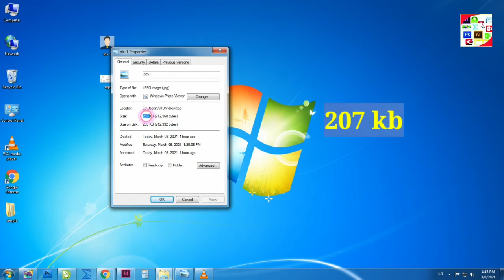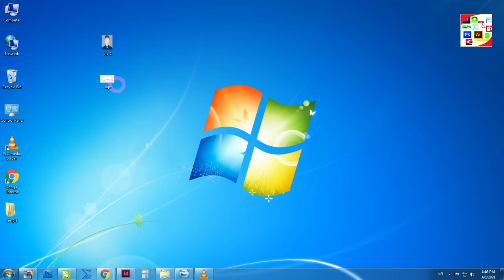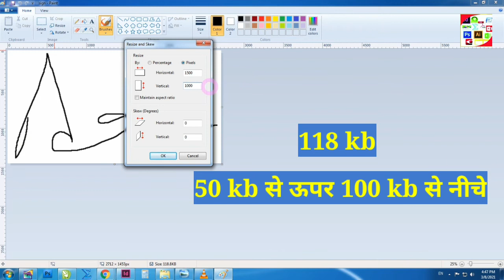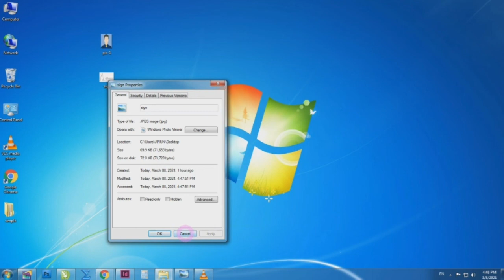How to make photo and signature size in MS Paint | me photo or signature ka size kaise banaye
Namaskaar dosto Computer Practical Lab mein aap sabhi ka hardik swagat hain dosto aaj ki video mein main baat karne wala hu ki kaise aap apne ms paint document me kisi bhi photo or signature ka size bana sakte hai... to dosto video me last tak jarur bane rahiye...

How to make photo and signature size in MS-Paint | Paint me photo or signature ka size kaise banaye
picture size in ms paint
signature size in ms paint
photo size kaise banaye paint me
exam form upload size
document size in ms paint
How to create photo or signature size in ms paint
How to Resize an Image in Microsoft Paint
Resizing Photos Using Microsoft Paint
Using MS Paint Tool to Resize Images
Image sizes and resizing in MS Paint
How to Make Pictures Smaller in MS Paint
Instruction of Resize a Picture Using Paint
How to Resize a photo in MS Paint without using Photoshop
How to Resize / Reduce Photo, Signature and Documents in MS Paint
How to make Perfect size Photo & Signature in Paint
Pan card के लिए photo and signature size कैसे बनाएं
UPSC form में Photo Sign ID कैसे Resize करें.
IAS form photo size
UPSC form me photo size
How To Resize Passport Size Photo Under 20 Kb to 50 kb
Create Signature size in JPG format below 50 KB to 100 KB
How to change photo size in paint
Photo ko kaise convert kre 50 kb to 100 kb
Online form के लिए Photo and Signature कैसे बनायें
कैसे Set करें Dimension for SSC,BPSC,IPS,IBPS,GATE,UPPSC
Photo Resize kaise kare
Photo resize for online form
How to Reduce Documents Size less than 50 KB in Paint
How to make Perfect size Photo & Signature in MS Paint in Hindi
How to resize photograph signature in paint in Hindi
Resize Images Using Paint
Using MS Paint to Resize Images
Ms paint edit adhar card
How to edit adhar card document in ms paint
Pan card ko kaise edit kare
Pan card me correction kaise kare
Adhar card me correction kaise kare
Amazing MS-Paint magical tricks
MS-PAINT TIPS AND TRICKS
Paint document editing
Paint complete tutorial in hindi
Microsoft Paint Tutorial
ms paint full tutorial in hindi